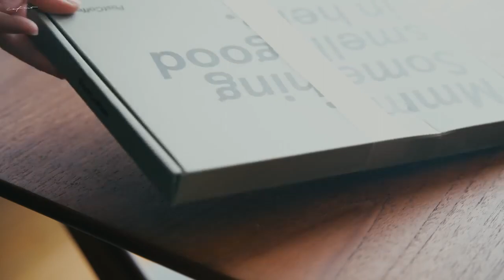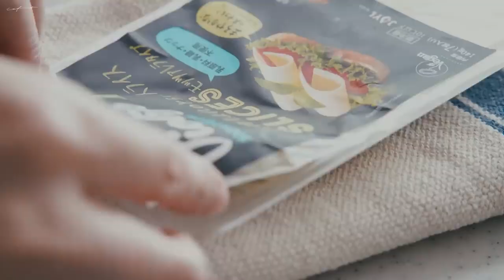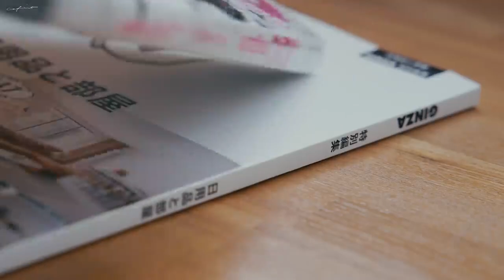Coffee time in the morning with relaxing music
[Music]
0:00 Dreamers Of The Shore - Volcan Peaks
02:51 Great Mystery - Bird Of Figment
05:57 Building Chemistry - Cody Francis
09:11 We're Gonna Be Okay - Cody Francis
13:43 I'm So Done - Cody Francis
15:37 Love Story (Instrumental Version) - Velvet Moon
18:49 Ribbon Of Silk - Victor Lundberg
22:19 Safe and Lonely - Cian Buckley
25:10 Get over You Again - Christine Smit
28:33 ES_I Did It All For You - Victor Lundberg